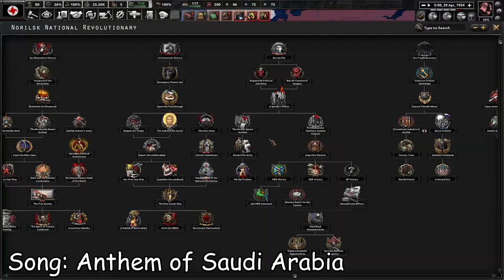Greater Syrian State - Thousand Week Reich hoi4 Timelapse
so uhhh i was gonna do zhukov run with the new update but it was really buggy I think ill just wait for fixes

0:00 - Invading the Arab Federal Repulic
2:30 - Invading Israel and Palestiane
4:30 - Invading Saudi Arabia
6:30 - Invading Iran
7:33 - End
7:49 - Reality